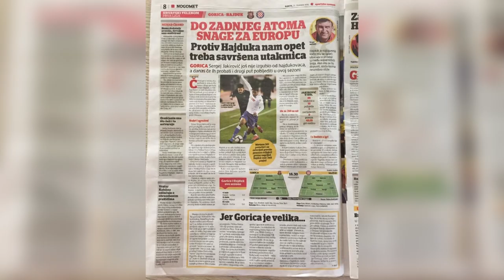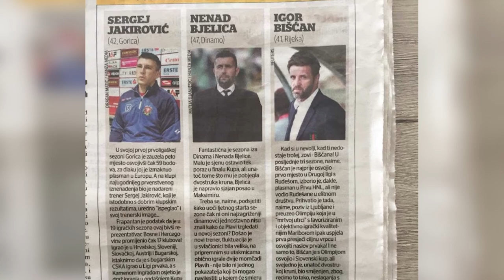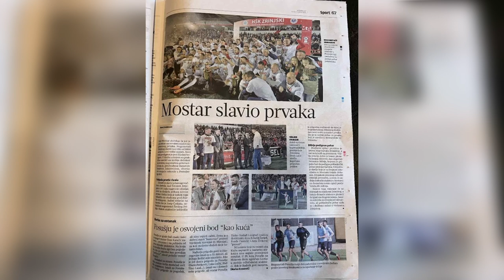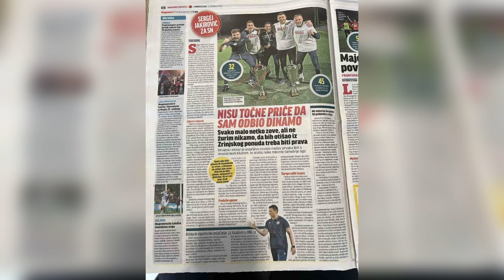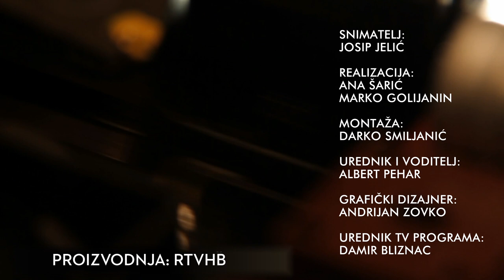RTV HB | Portret prvaka / Sergej Jakirović